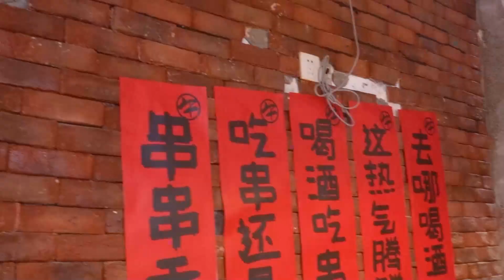特辣串串炫不停！霸王排骨、牛膝蓋骨、鍋巴土豆，沒有一個菜是多餘的！💗我是朵一呀💗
蔥香畫卷、霸王排骨、牛膝蓋骨、芽菜蛋炒飯、鍋巴土豆、夢龍甜品…
沒有一個是多餘的！
嗨呀 小可爱们，我是朵一呀，吃什么都大快朵颐。

了解更多关于我与美食的生活，这里等你哟